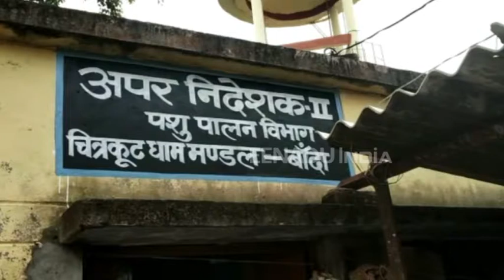बुंदेलखंड में अन्ना समस्या के प्रति सरकार सख्त, जल्द खुलेंगे वृहद गौ-संरक्षण केंद्र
बांदा : बुंदेलखंड में अन्ना प्रथा एक बार फिर किसानों के लिए मुसीबत बनकर खड़ी है. अन्ना समस्या की रोकथाम और गौ-संरक्षण के लिए योगी सरकार पानी की तरह पैसा बहा रही है. इसके नतीजे भी जल्द ही दिखाई देंगे, जिले में वृहद गौ-संरक्षण केंद्र खोले जाएंगे.